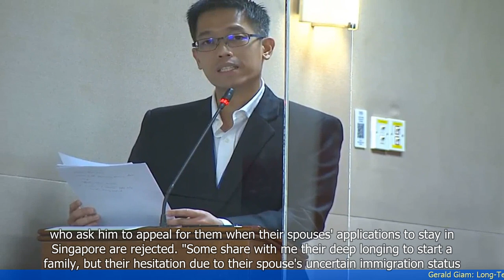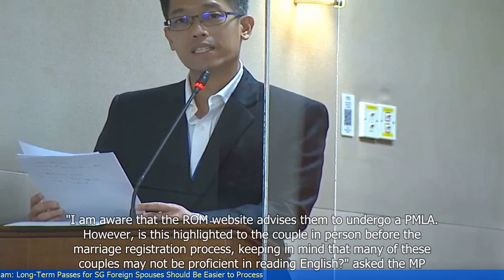Gerald Giam: Long-Term Passes for SG Foreign Spouses Should Be Easier to Process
1. Singaporean MP Gerald Giam believes that long-term passes for foreign spouses in Singapore should be easier to process.
2. Giam argues that the current application process is overly complicated and time-consuming, causing unnecessary stress for couples.
3. He suggests that the government should streamline the process and reduce the number of required documents.
4. Giam also proposes implementing a ""common sense"" approach to assessing applications, taking into account the genuine nature of the relationship.
5. He believes that making the process easier will help attract and retain foreign talent in Singapore.
 🔒 Tag Video: -  Gerald Giam -  LongTerm Passes -  SG Foreign Spouses -  Easier to Process -  Singapore -  Immigration - Gerald Giam believes that longterm passes for Singaporean foreign spouses should be easier to process  - He argues that the current process is too complicated and timeconsuming  - Giam suggests that simplifying the system would benefit both the foreign spouses and the Singaporean community  -  🎤 Today News 9/21  -    Today 9/21  -   News 9/21  -     -  🎤 Today News  -   Today  -  News  -
🎬🌍🌎🌏 GeraldGiam LongTermPasses SGForeignSpouses EasiertoProcess Singapore Immigration GeraldGiambelievesthatlongtermpassesforSingaporeanforeignspousesshouldbeeasiertoprocess Hearguesthatthecurrentprocessistoocomplicatedandtimeconsuming GiamsuggeststhatsimplifyingthesystemwouldbenefitboththeforeignspousesandtheSingaporeancommunity #🎤TodayNews9/21 Today9/21 News9/21 # #🎤TodayNews Today News #"